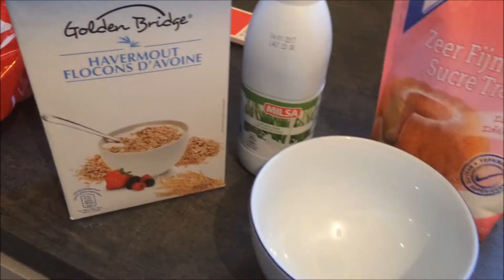BEETJE SAAI!-KWIZ Vlogs#149